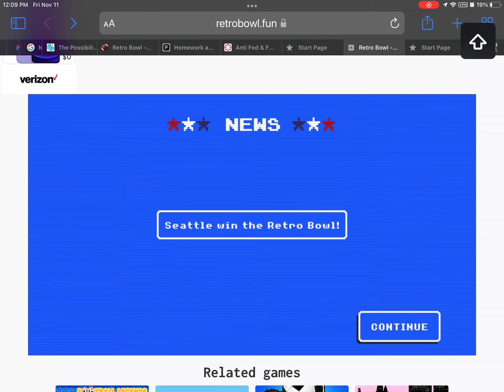Retro Bowl Career Mode (QB Mode)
Today I try out the new retro bowl qb mode